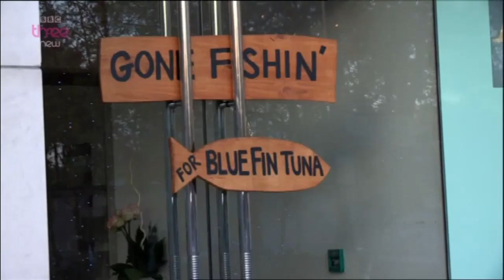NOBU (Robert De Niro's restaurant) using Endangered Bluefin Tuna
THE REVOLUTION WILL BE TELEVISED . Episode 3